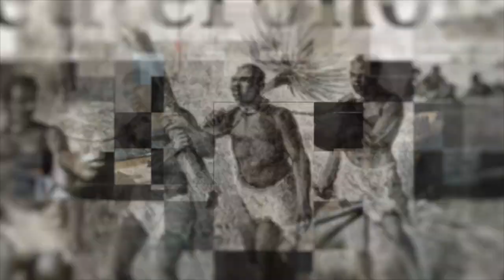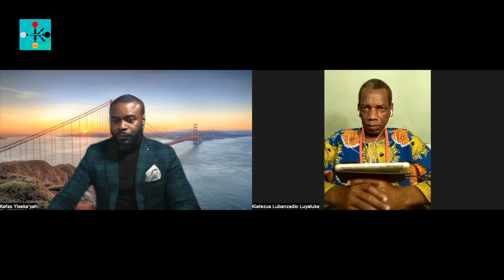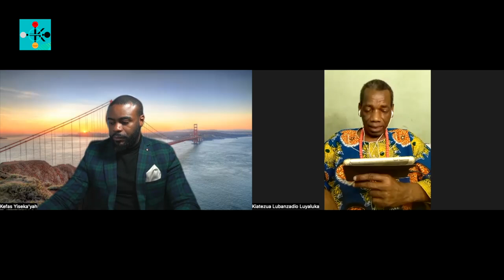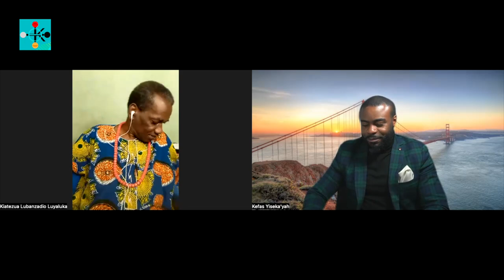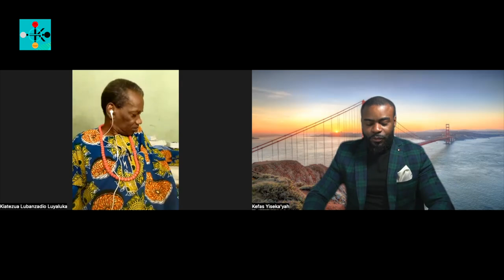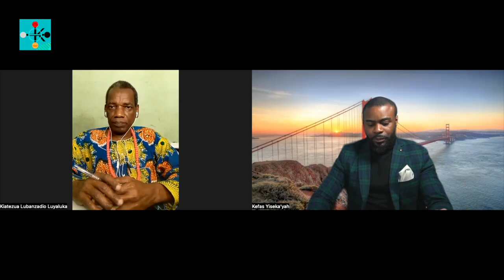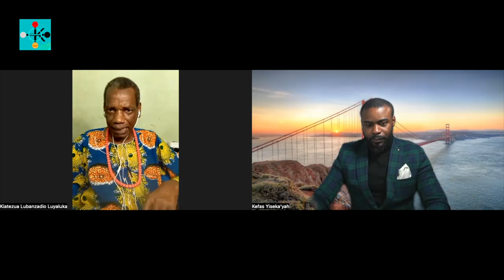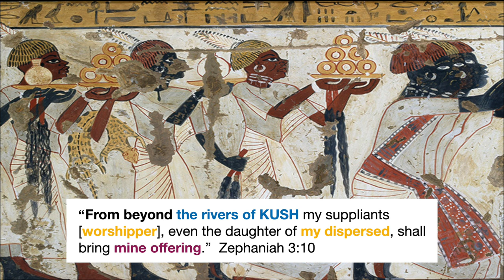Understanding Nkisi, minkisi, simbi | With dr. Luyaluka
Register for the Seminar Bukongo with dr. Luyaluka 15 October 2022
Make a donation of $20.00 by Paypal with the description 'seminar Bukongo'.
Afterward, you will receive an email with the Zoom login details. There is still room available for you to join.